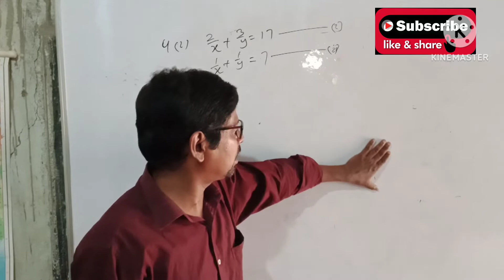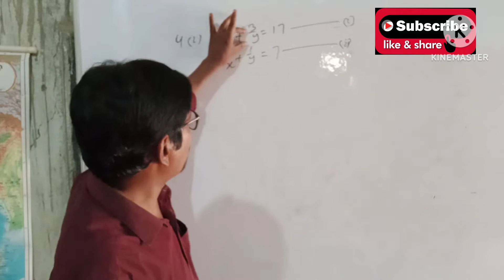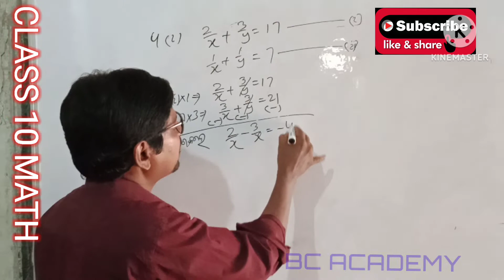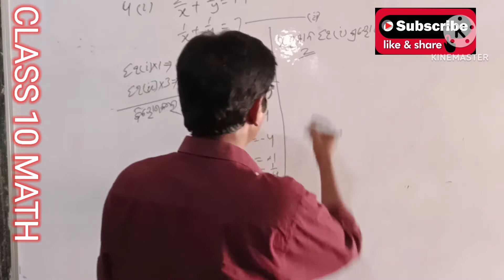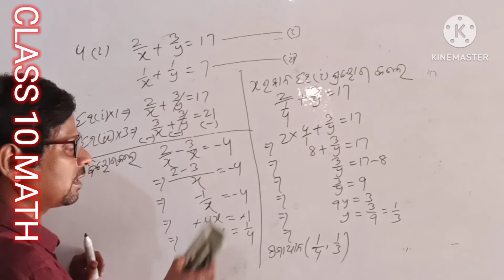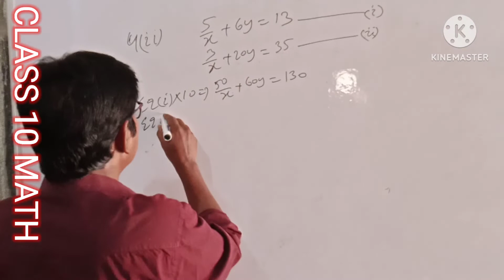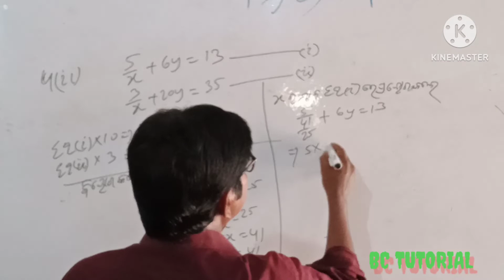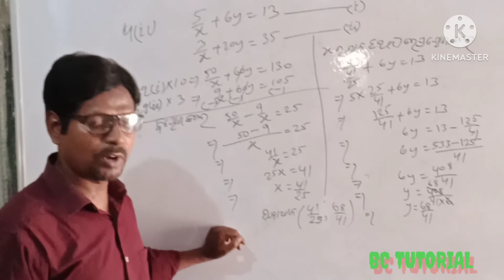CLASS 10 MATH# Chapter 1 (b) No 4 I&ii#BC ACADEMY.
welcome to BC ACADEMY.
Education for all.class 10 math chapter 1(b)
No 4.
online education for class 8to10.
Jamal sir
sp education
Habibur sir Academy
online highschool classes
Revolution Education.